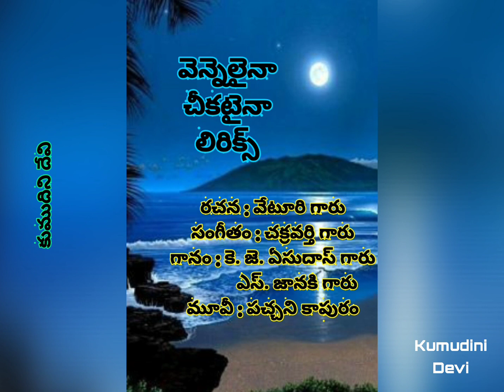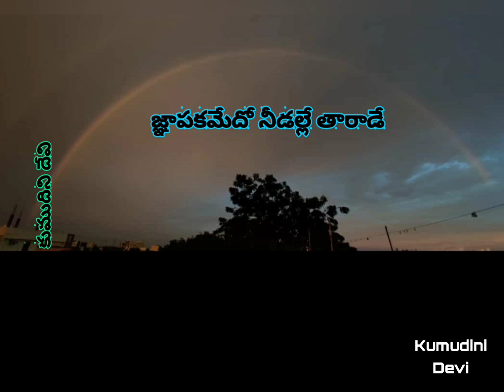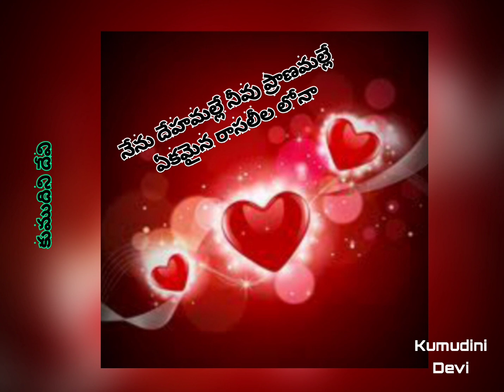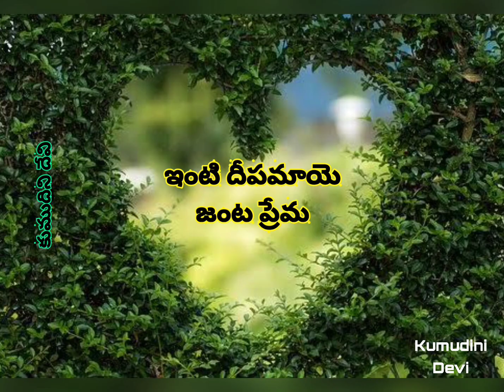VENNELAINA CHIKATAINA WITH LYRICS | వెన్నెలైనా చీకటైనా లిరిక్స్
మూవీ : పచ్చని కాపురం
రచన : వేటూరి గారు
సంగీతం : చక్రవర్తి గారు
గానం : కె. జె. ఏసుదాస్ గారు , ఎస్. జానకి గారు